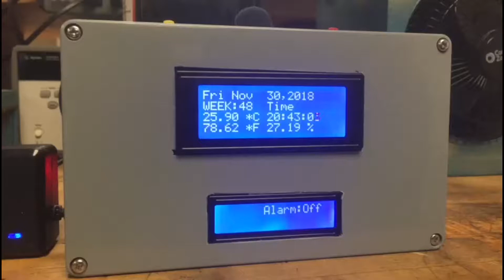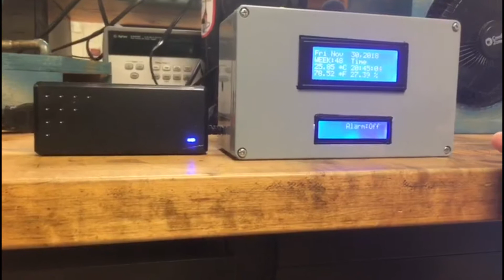end projecty video